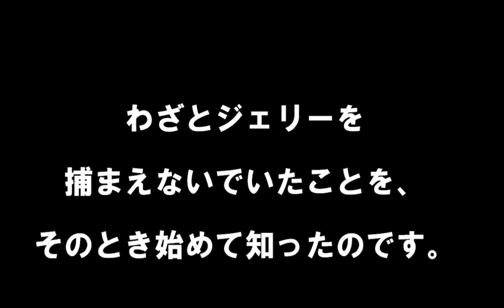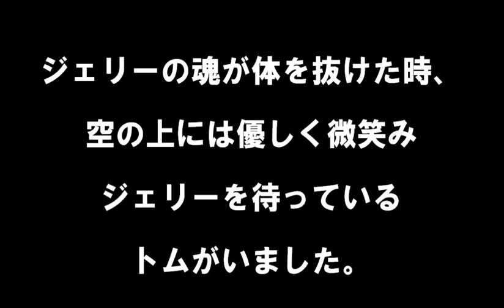【都市伝説】トムとジェリーの泣ける最終回！